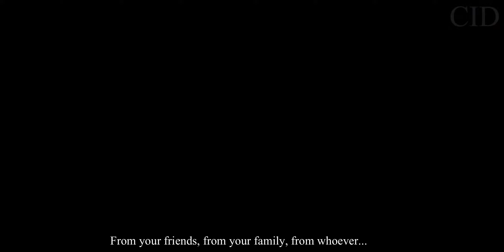WHY ALLAH GAVE YOU GUIDANCE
If we do not know the purpose of our creation, we are less significant than the things we use on a daily basis: the car knows it is meant to be driven, the pen knows it is meant to be written with. Do you seriously think that Allah (God/The Creator) would make you and not tell you why you were created?

Sometimes we are hard on ourselves and in the negative self-talk make ourselves feel as though we are being neglected by Allah (God/The Creator). Regardless of our religious leanings — whether we are Muslim, Christian, Jewish, of another faith/religion or of no faith/religion at all — NONE OF US CAN SAY WE WERE NOT BROUGHT INTO EXISTENCE; we were all created and deep down we all want to know why.

Allah (God/The Creator) gave you guidance, because you have a need for it.

1) Sharing our message

Funding “The Best of You” Dawah Channel will help create more quality videos:

JazakAllah Khair and may Allah bless each and everyone of you.

The speaker is Imam Zia Khan; the founder and director of The Centre for Islamic Development and Ihsan Academy.

He lives in Halifax, Nova Scotia, Canada.

*** WHY WE ARE ON YOUTUBE ***

I, Zia, am here because I believe that we Muslim should not be voiceless, that our thoughts, traditions, our collective pain and happiness should be told with a balanced view. As members of the minority, I believe that Muslims are subjugated to baseless taunts, that Muslims are viewed with the suspicious eye, and that, Muslims are the biggest victims, all-the-while portrayed as backward, wayward, and socially awkward.

I, as a Muslim, feel that, we have much to offer in every field. This is why I am here. We Muslims have depth of tradition, we have manners that are sublime and much needed in an ever growing hedonistic society, and we have revelatory sources that are pristine. We need to be seen and heard.

I think that we Muslims need not shy away from explaining our beautiful tradition to one and all. We should explain every facet of our way of life so there are no mysteries left in the psyche of the other; no conjectures hidden in the minds of people, no misunderstanding as to how and why we live the way we do in the hearts of the misinformed.

I am here to say that no one likes to be ridiculed and rejected, and that we Muslims want a fair share of understanding.

Let us all discourse with decency and decorum. I will do my best to produce the best of what we Muslims have and you can be the judge; but hear me out first before judging.

This channel is  here to build you to be the best of you.

To find out more about the Centre I head and our initiatives, we invite you to visit us

Zia Khan